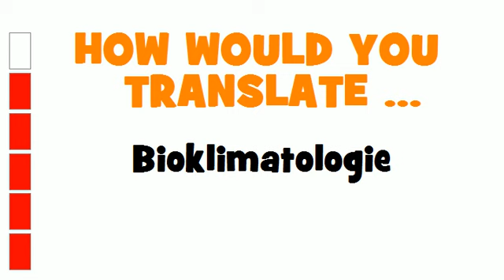GERMAN TRANSLATION QUIZ = Bioklimatologie